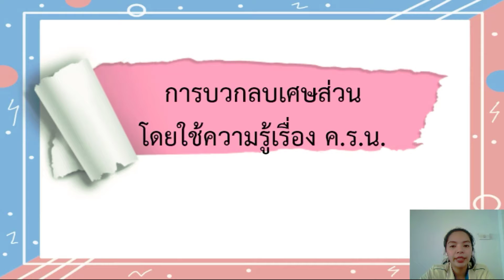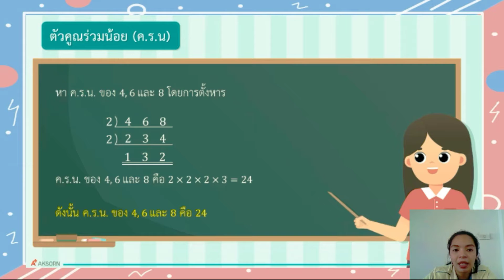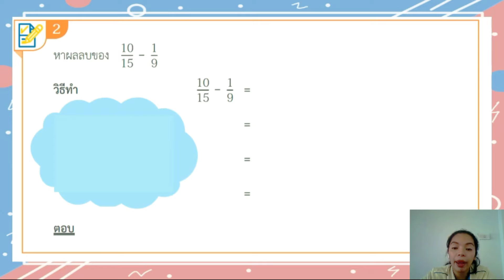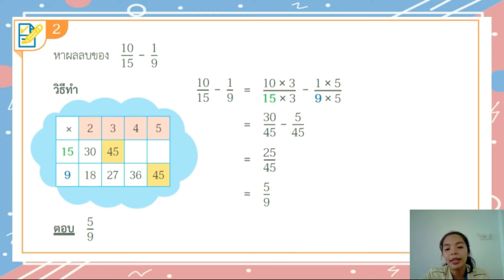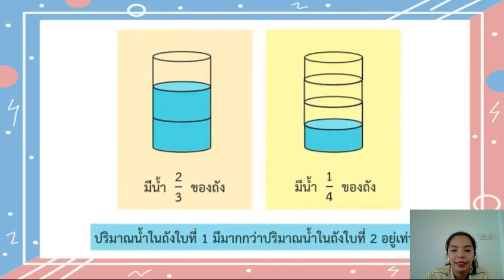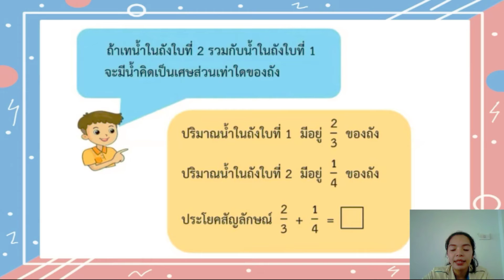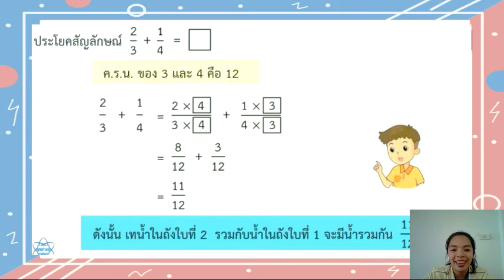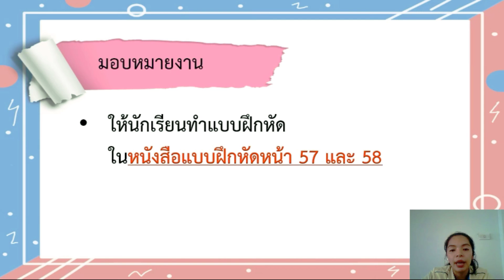วิชาคณิตศาสตร์ ชั้น ป.6 เรื่อง การบวกลบเศษส่วนโดยใช้ความรู้การหา ค ร น ( 19 ส.ค. 2564 )